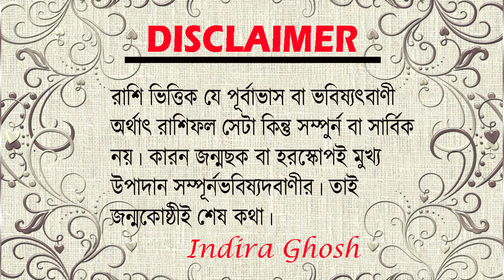বক্রগতির বৃহস্পতি মেষ রাশিকে কি ফল দেবে ? How Retrograde Jupiter in Aries Will Affect Your Life !!